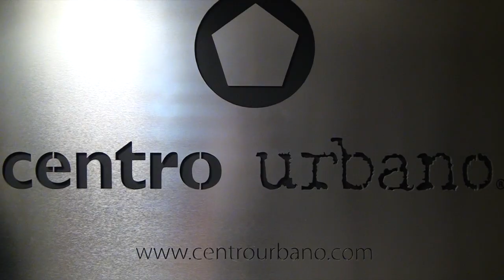Flash Urbano - Edición especial en Nueva York / Entrevista con Rosario Robles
En esta edición especial realizamos la cobertura del la participación de México en el evento organizado por la revista Foreign Affairs "Mexico's Urban Future", ademas de una entrevista con Rosario Robles, titular de la SEDATU.